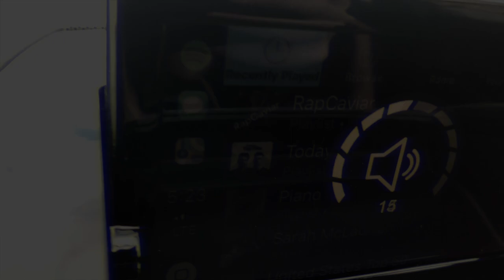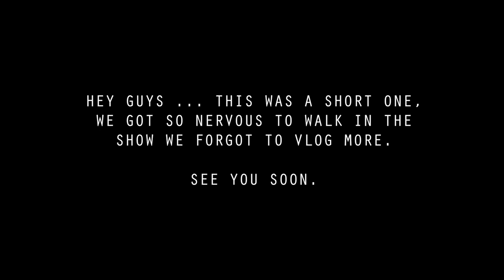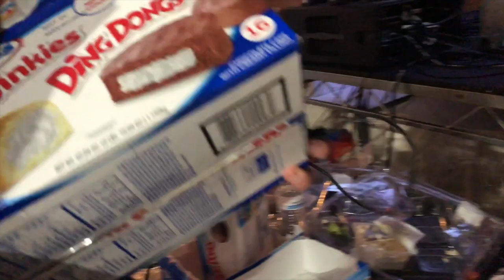WE WALKED IN A MICHAEL COSTELLO RUNWAY SHOW | THE PERKINS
🎧 Music Used 🎧
Enyo & Mario Ayuda feat. Gaby Henshaw - Freedom (Lazy Crazy Remix)